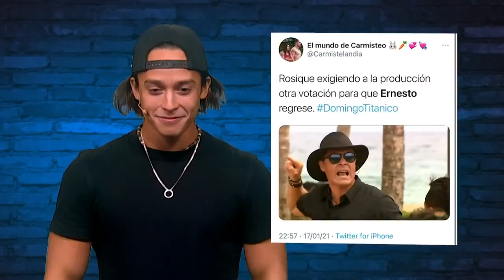El yo interno de Ernesto Cázares respondió algunos mensajes hate de redes. | La Resolana con El Capi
Ernesto Cázares leyó algunos de los comentarios más hate que recibió en redes durante Exatlón. ¡Así respondió su inconsciente a ellos!